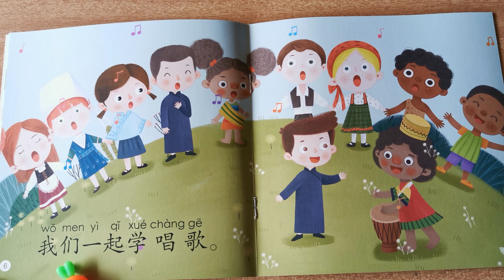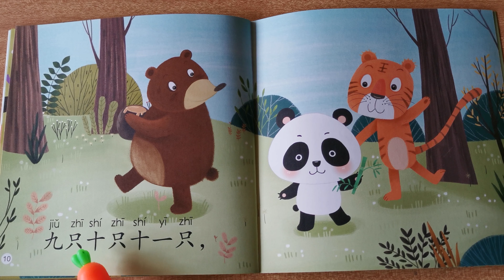Qingsongmao Junior 2-3